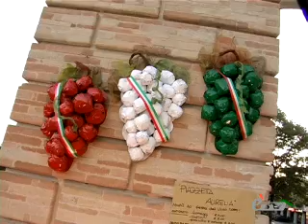LORO PICENO. 40° EDIZIONE DEL FESTIVAL DEL VINO COTTO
LORO PICENO. 18 agosto 2011. Cantine aperte, degustazioni, spettacoli e convegni caratterizzano la 40^ sagra del vino cotto al via ieri a Loro Piceno in Provincia di Macerata.
Servizio di Tiziana Tiberi.